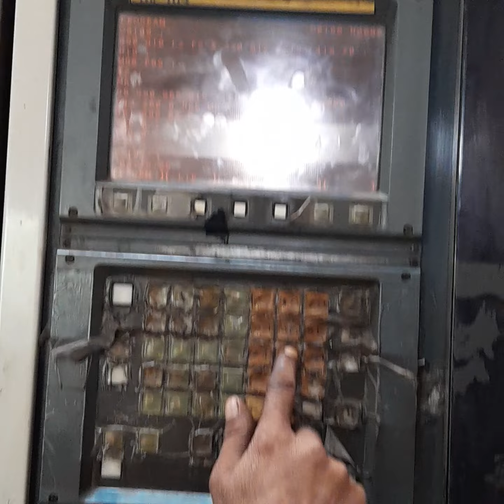vmc machine वर्टिकल वर्किंग टुडे in complete वर्किंग nabhija metallic pvt ltd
my work in complete vmc